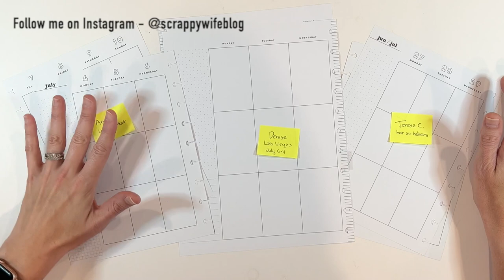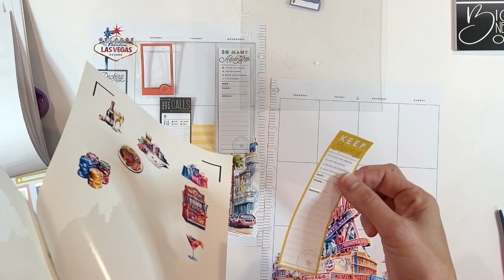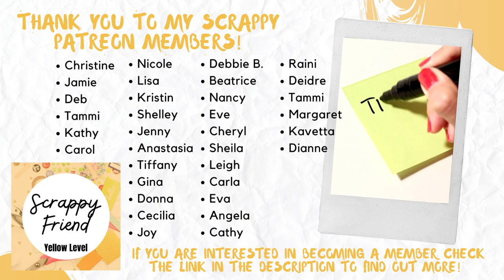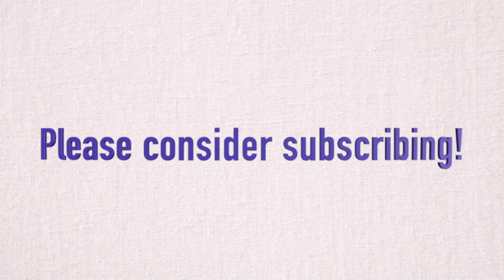Summer Planner Spreads || Outside the Box || Custom Planner Spreads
It's summer time and a few of my patrons requested the most fun, whimsical planner spreads for the month of June.  In this video, I am working on a gorgeous junk journal spread for Angel, a whimsical hot air balloon spread for Teresa, and a fun Las Vegas themed spread for Denise.  All the products I used are linked below!

Don't forget to check out online courses at Scrappy University!

*We R Memory Keepers Disc Punch
*Fiskars Paper Trimmer